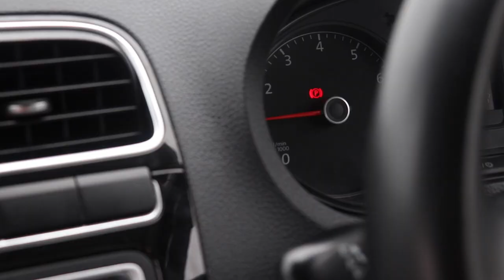Tuner's Meetup for Independence Day! | Event Round Up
We are extremely sorry to our followers who expected another Independence Supercar Rally from us! We are working on something massive and it will be unveiled in the upcoming months! For this time we took our brand new Polo GT TSI to a Tuner's Meetup arranged by AutoAddicts Pune! We had everything from Polo GTs to modified Gypsys.